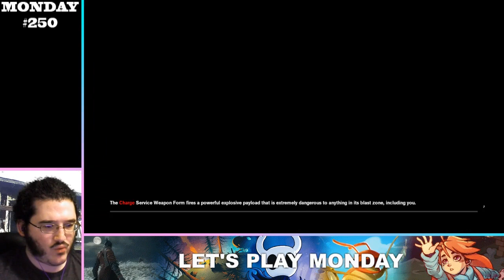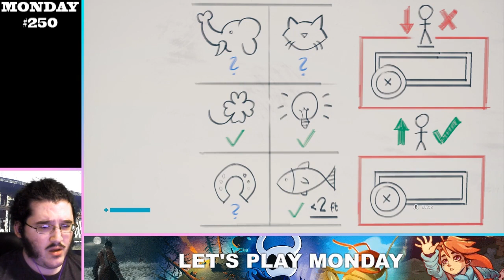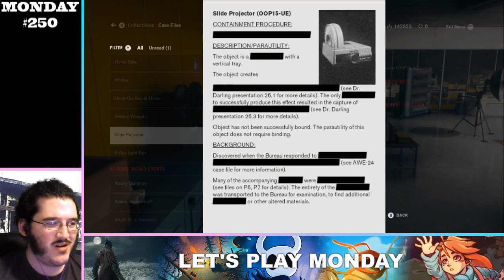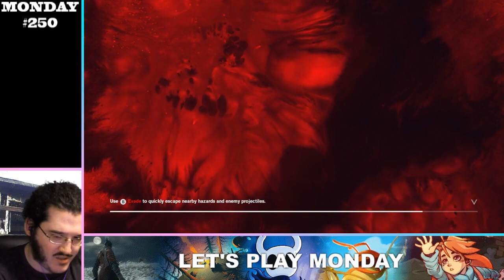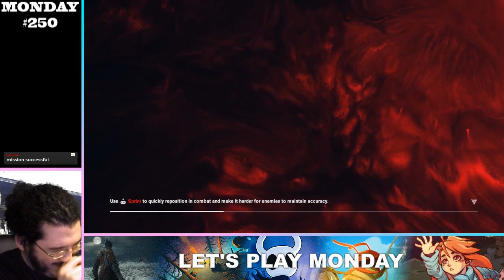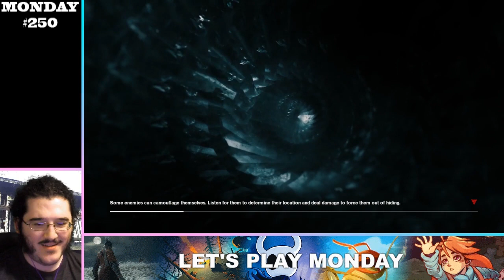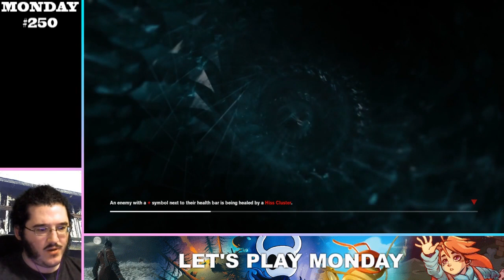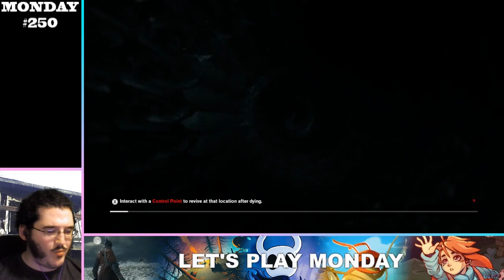Control - 29 - Conspicuous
Today we discover why I can't seem to find the DLC.